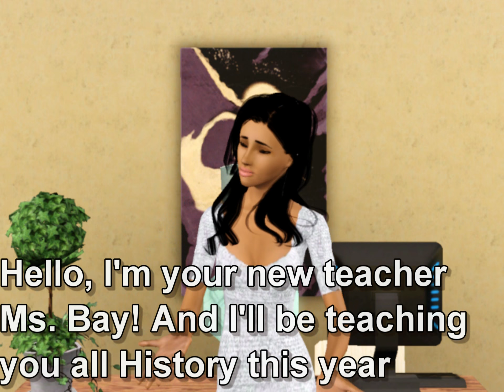My Name Is Jenna - Episode 2 "Swing, Bitch" (Re-Uploaded)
Sorry mine got banned and Um I'm kinda upset that I'm getting so much hate for this show. I love Anon and would never wanna re-create it! I am inspired by The MTV show 'Awkward' and I know I have similar character's as Diamond but I'll try my hardest to change it up :)